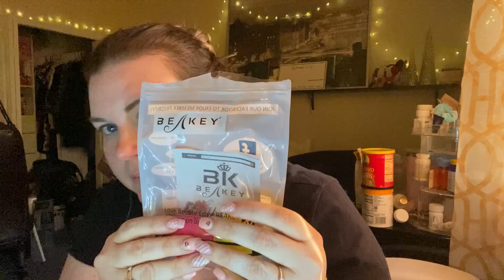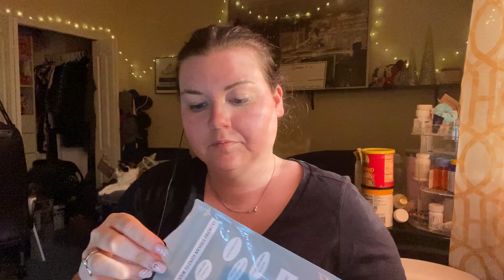Episode 28 - Getting ready with me!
Hello and welcome back all my lovely Unicorns to the Acoustic Unicorn ASMR Channel!

Turn your volume up, and get ready with me during a new morning makeup routine :)